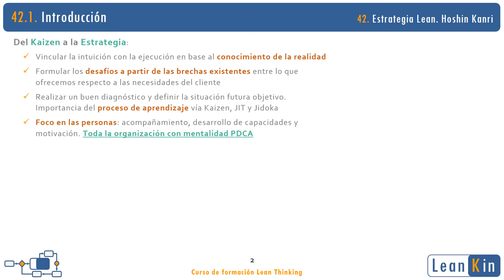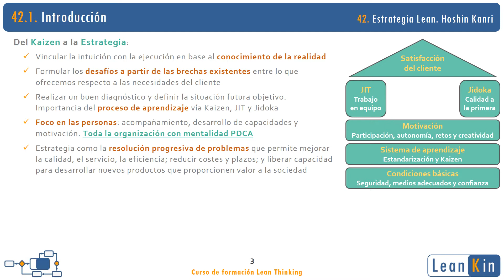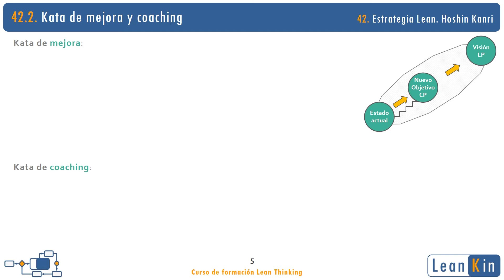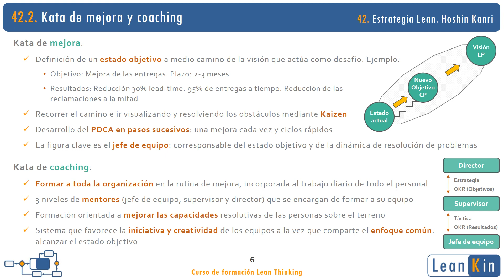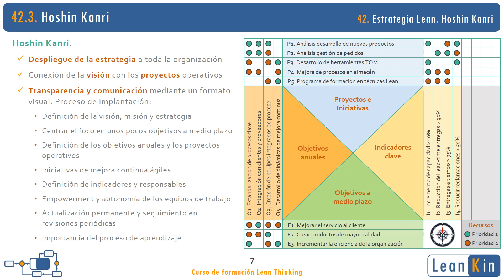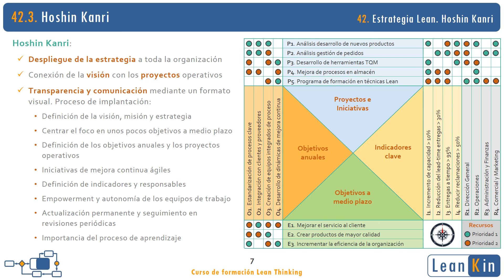42. Estrategia Lean. Toyota Kata. Hoshin Kanri | Curso Lean Thinking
Podéis conseguir la presentación con audio y el texto y las tablas editables

Fundamentos de la Estrategia Lean:
- Vincular la estrategia con el conocimiento del terreno
- Definición del punto de partida y la visión empresarial
- Importancia del proceso de aprendizaje vía Kaizen
- Foco en las personas, trabajando de forma colaborativa con mentalidad PDCA
- Casa de Toyota: condiciones básicas, sistema de aprendizaje, JIT y Jidoka para lograr la satisfacción del cliente
- Kaizen como motor de la estrategia y de la innovación
- Importancia de disponer de sobrecapacidad en la organización

Toyota Kata:
- Rutina de mejora: recorrer el camino hacia estados objetivo (OKR)
- Rutina de coaching: sistema de mentoring para incorporar la rutina de mejora a todo el personal

Hoshin Kanri:
- Despliegue de la estrategia a toda la organización
- Uso de un formato visual que permite conectar la visión con los proyectos a corto plazo